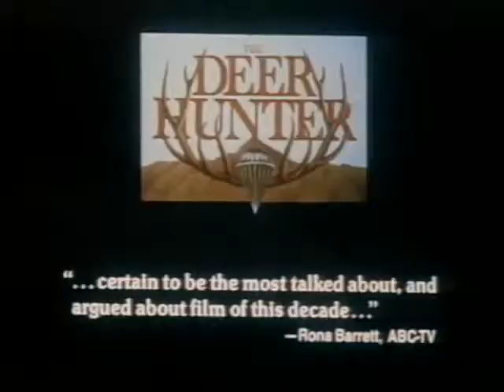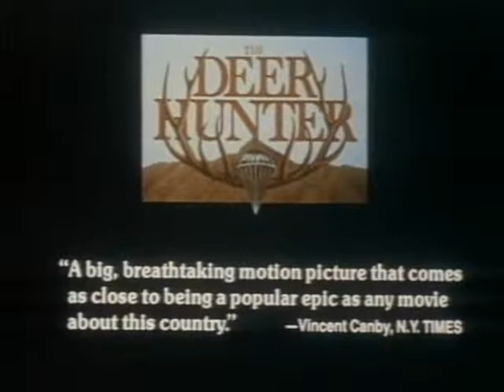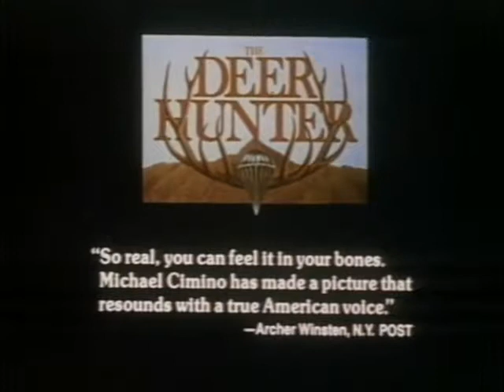The Deer Hunter 1978 Trailer (ProMovies)